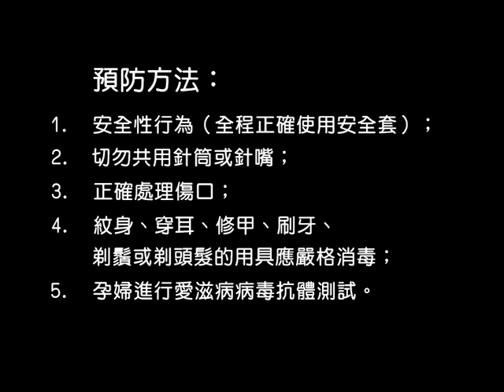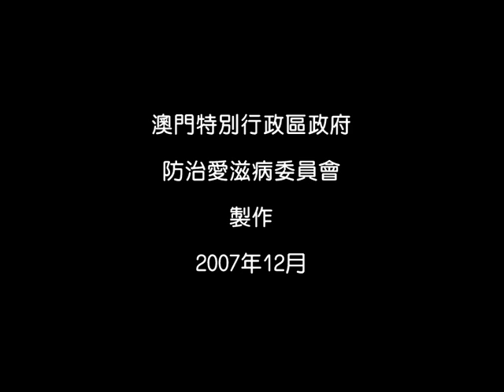澳門政府防治愛滋病委員會特約製作 -- ( 唔滋話你知 ) 2007.09.12 -- 栢蕙錄影